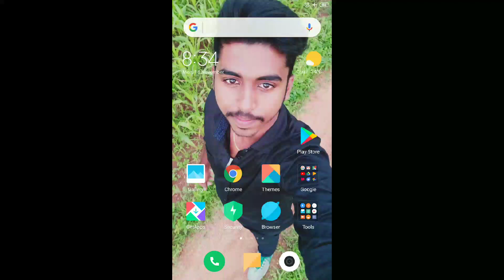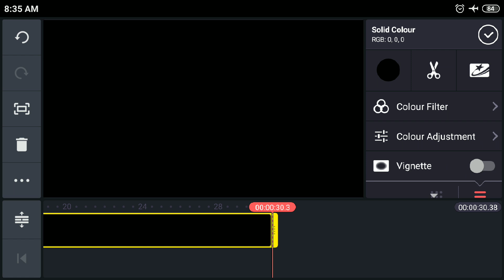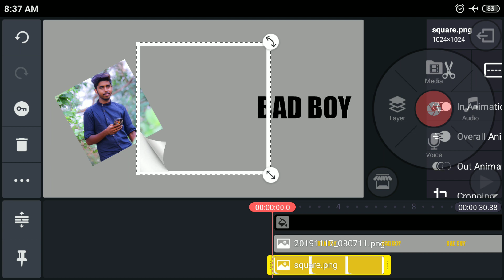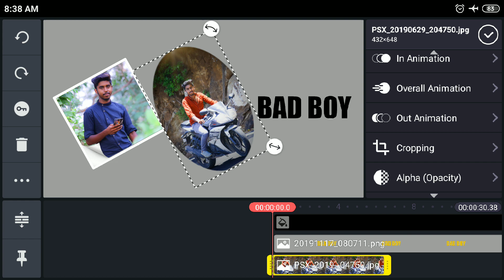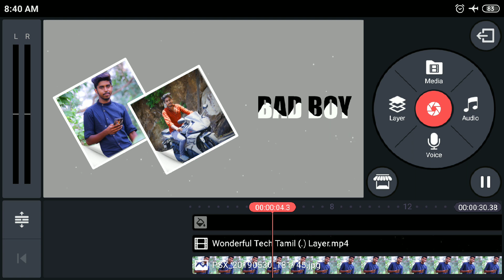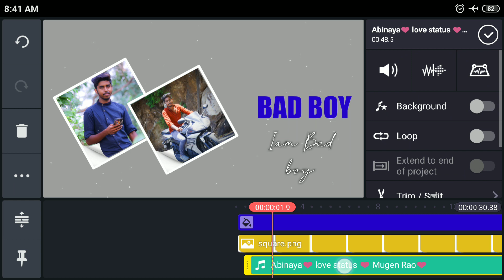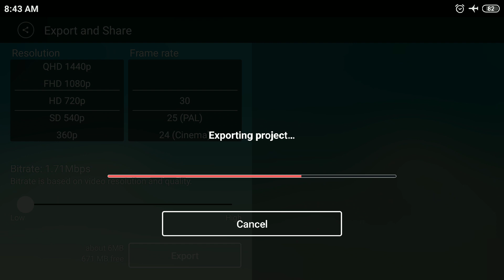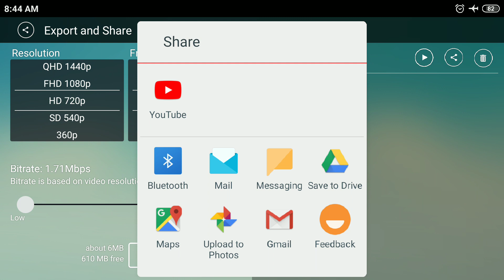Kinemaster Tutorial - How to Make Villain Beats Style Effacts Edit in | Tamil